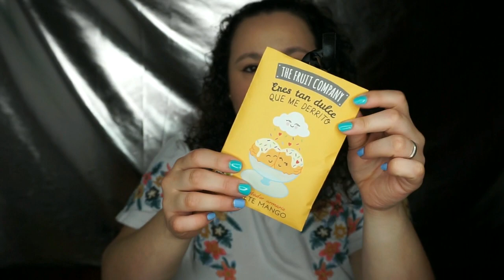HAUL JULIO | Primor, Jabonarium, Deliplus | Noelia Talero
Hoy toca hablaros de cositas nuevas que he adquirido en el mes de Junio. ¡Espero que os resulten interesantes!

PRODUCTOS MENCIONADOS:
-Laca Satin Gold Tahe
-Silhouette espuma Schwarzkopf
-Laca de uñas Deliplus.